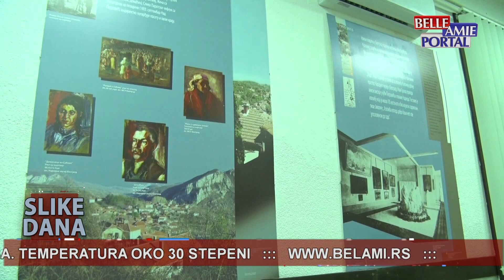Slike dana u 20h - 02.09.2023.